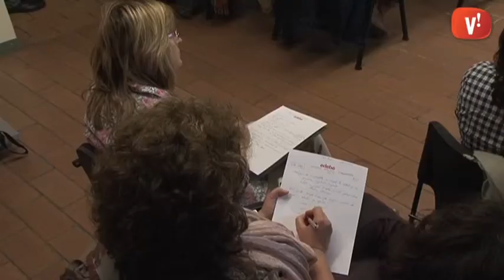Els instituts de Viladecans participen en una jornada sobre Entorns Personals d’Aprenentatge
L’expert Jordi Adell ha definit què són els Entorns Personals d’Aprenentatge (EPA, o PLE, en les sigles en anglès) en la sessió de treball amb els instituts de Viladecans. A partir d’aquí els docents han pogut aportar les seves idees per crear una definició conjunta.

I és que la tecnologia ha multiplicat les possibilitats d’aprendre no només en l’etapa educativa sinó al llarg de tota la vida, un fet que implica de ple la ciutat en el seu conjunt. Per això cal treballar de manera col·laborativa i facilitar entorns on la ciutadania pugui aprendre constantment.

Amb la definició que surti de la jornada de treball es detallaran les condicions que ha de complir una plataforma virtual que es desenvoluparà a nivell europeu. Viladecans és l’única ciutat de l’Estat que participa en el projecte, liderat per la ciutat sueca de Halmstad.